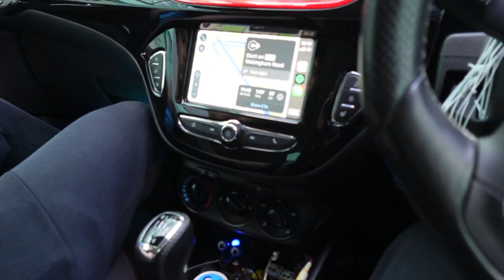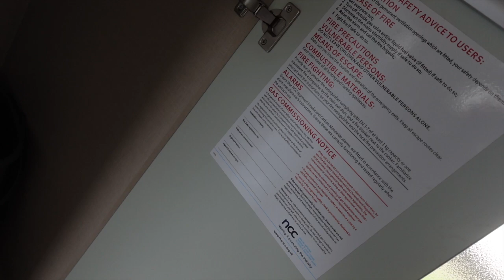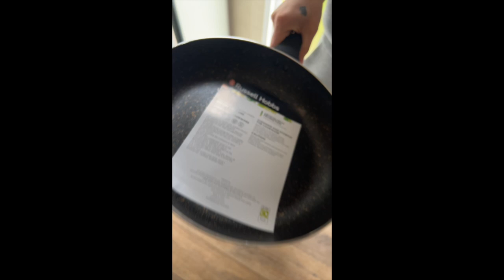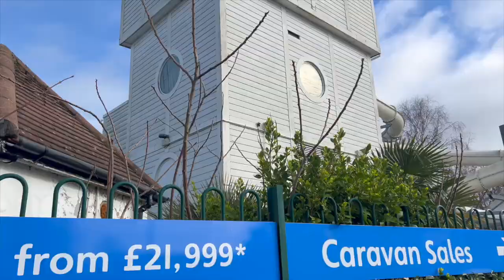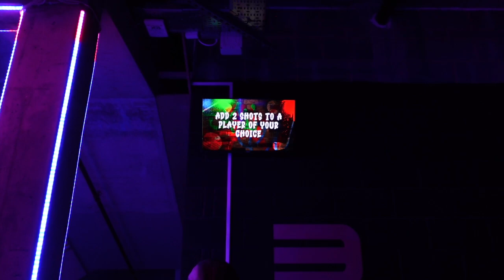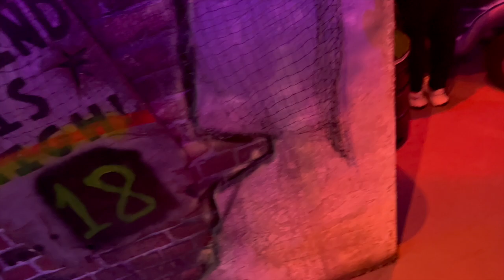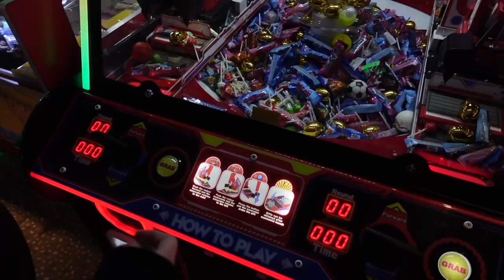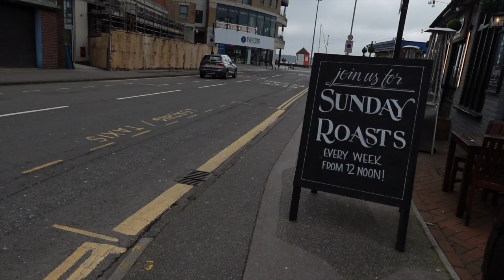ROCKLEY PARK 2024!!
𝙲𝙷𝙰𝚁𝚂 𝙸𝙽𝚂𝚃𝙰: _𝙲𝙷𝙰𝚁𝙻𝙸𝙴𝙱𝙾𝚆𝙴𝚁
𝚁𝙴𝙴𝙲𝙸𝙴𝚂 𝙸𝙽𝚂𝚃𝙰: 𝚁𝙴𝙴𝙲𝙴_𝙵𝙰𝚁𝙻𝙴𝚈

𝚁𝙴𝙴𝙲𝙸𝙴𝚂 𝚃𝙸𝙺𝚃𝙾𝙺:𝚁𝙴𝙴𝙲𝙴2003